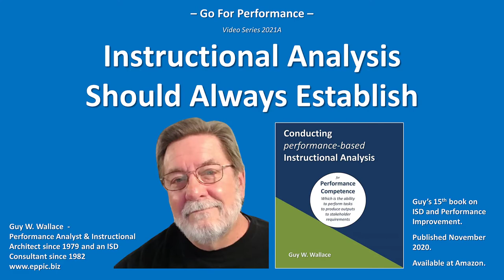GFP 2021 A 02 - Tasks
pb-ISD: In my view... Instructional Analysis should "Always Establish" - the Tasks required to produce Outputs to meet the Stakeholder Requirements, including any sequential requirements, and any alternative Tasks that are situational due to variances in the Performance Context.